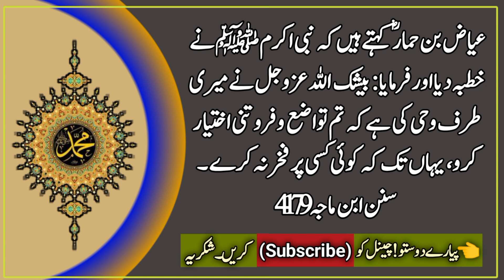Allah Tala Us Sakahs Ko Nechy Derjhy Min Ker Dy Ga | Hadith of the day | Islamic Urdu hadees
Abu Saeed (que Allah esté complacido con él) narra que el Mensajero de Allah (ﷺ) dijo: “Quien se humille un grado por la causa de Allah, entonces Allah lo elevará un grado, y quien sea arrogante hacia Allah, entonces Allah Ta'ala lo bajará un nivel, incluso lo bajará más que todas las personas. Sunan Ibn Majah 4176